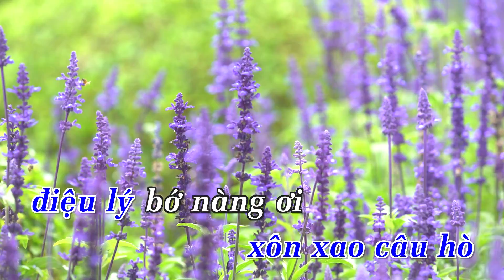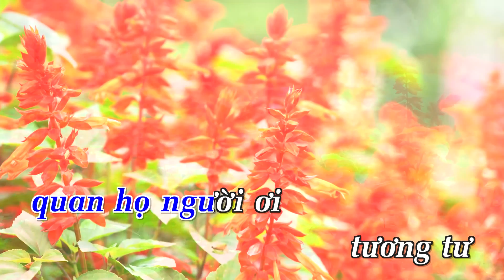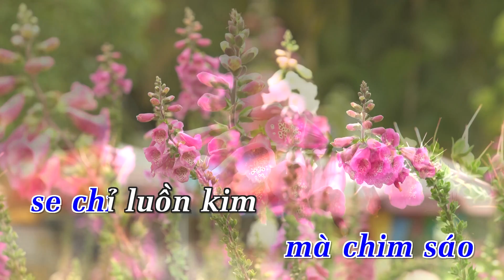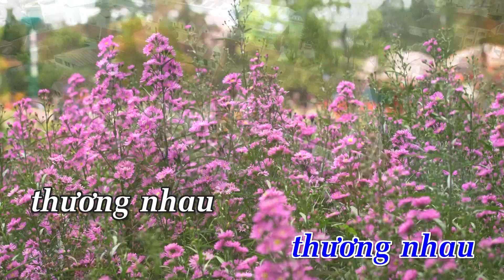KARAOKE | Thương Nhau Lý Tơ Hồng (Remix) - Nhạc Trữ Tình Remix Sôi Động Hay Nhất 2018